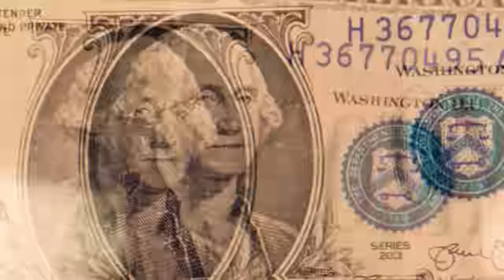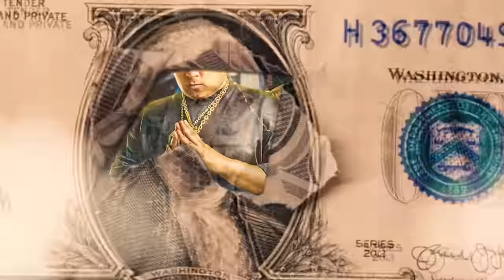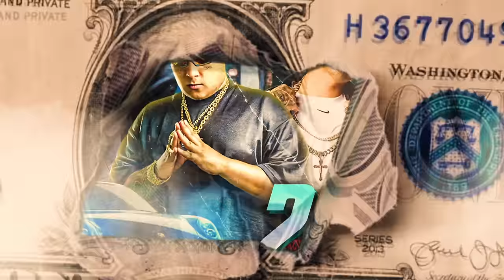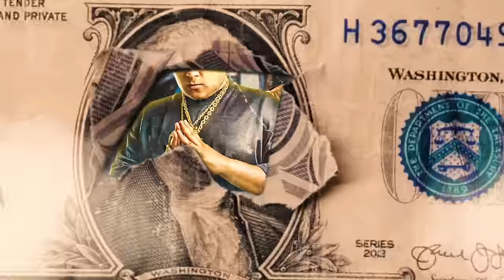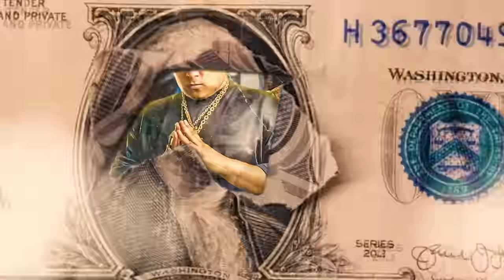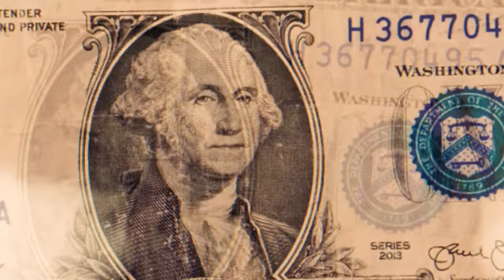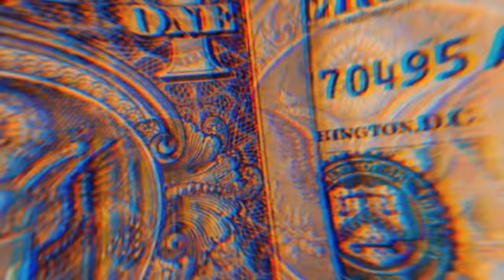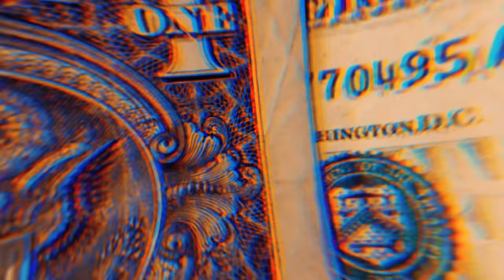SET FUNK 2024 - MC PH, MC IG, MC Don Juan, MC Ryan, TrapLaudo, MC Kadu, MC Hariel (FUNK LANÇAMENTO)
SET FUNK 2024 - MC IG, MC Don Juan, MC Ryan, MC Ph, TrapLaudo, MC Kadu, MC Hariel (FUNK LANÇAMENTO)